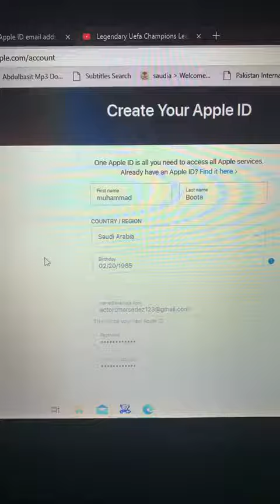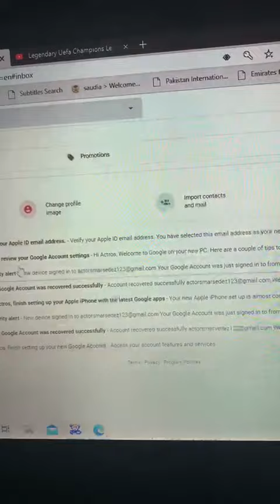How to make APPLE ID .. helping my friend ... IN URDU HINDI